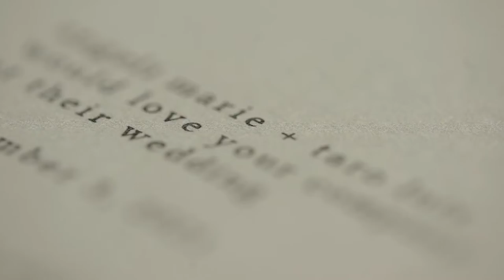TARO AND ANGELI INTIMATE WEDDING